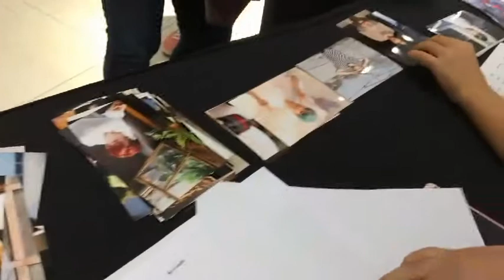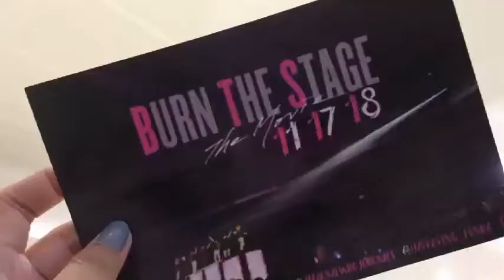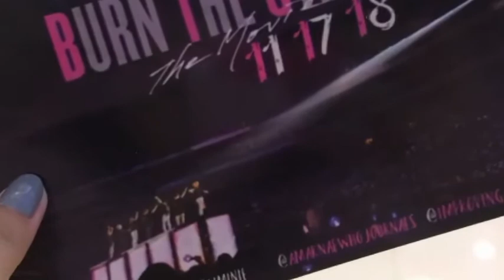Burn The Stage The Movie A.C.F (ARMY Closet Film)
Credits to @ParkYiina that edited this wonderful video of us.

It was nice to serve our fellow ARMY who are going to watch Burn The Stage The Movie.
The bond that will never ever be banished.
Thank You BTS for sharing and giving as the reason to make our gathering more fun.

Enjoy this video and have a nice day ARMY💜

Ps. Dont forget to stream Epiphany and Awake for clear skin thanks.

Background sound: BTS Magic Shop